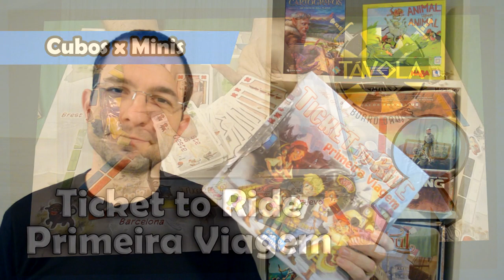Cubos x Minis - Ticket to Ride Primeira Viagem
Neste vídeo Edu Pomper abre a caixa de Ticket to Ride primeira viagem, um jogo pra crianças a partir de 6 anos.

Esse episódio tem apoio da Távola Games e  Guilda dos Jogos. Acesse os sites: